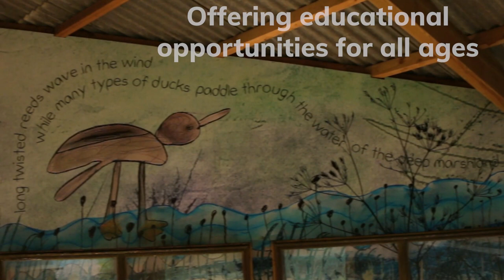Durham Wildlife Trust, Conserving Wildlife from the Tees to the Tyne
An overview of Durham Wildlife Trust and our work from the Tees up to the Tyne.
Introducing ourselves, Durham Wildlife Trust. For 50 years Durham Wildlife Trust has been the leading conservation organisation dedicated to our local area. The very best and most direct way to support wildlife where you live is to support your local Wildlife Trust.
Durham Wildlife Trust works to protect, enhance and promote wildlife and nature conservation in South Tyneside, Sunderland, Darlington, Gateshead and County Durham. Please join us today.